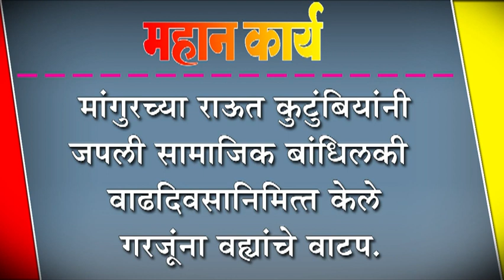मांगुरच्या राऊत कुटुंबियांनी जपली सामाजिक बांधिलकी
मांगुरच्या राऊत कुटुंबियांनी जपली सामाजिक बांधिलकी : वाढदिवसानिमित्त केले गरजूंना वह्यांचे वाटप